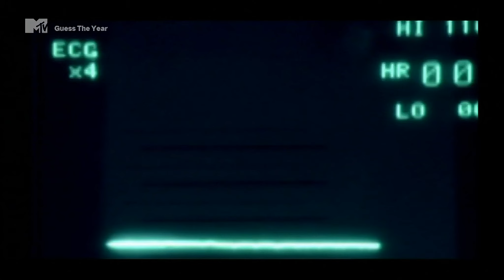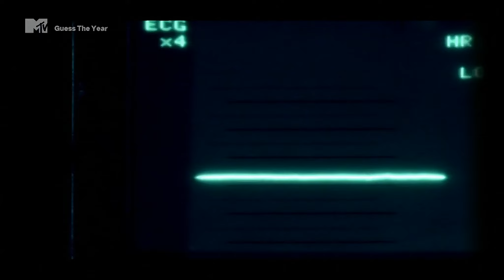Sylver - Turn the tide MTV HD+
MTV HD+